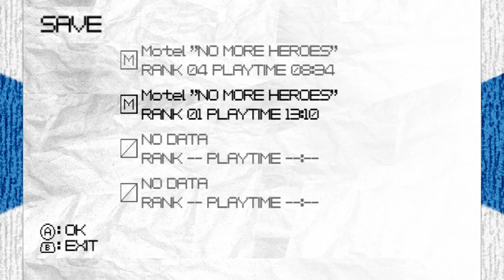No More Heroes - Episode 24 - Hank Hill and Reyn Pay A Visit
Also we fight push on to fight the final, final boss.